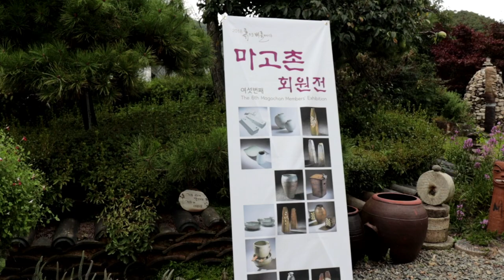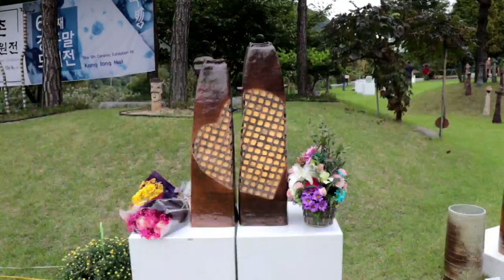마고촌 제6회 회원전 & 강종말 개인전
"흙으로 베를 짜다" 라는 주제로 여섯번째 회원전과 강종말 개인전
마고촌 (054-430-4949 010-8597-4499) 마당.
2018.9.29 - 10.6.